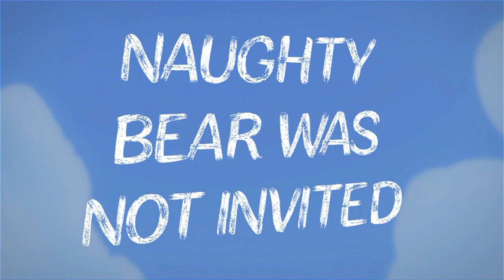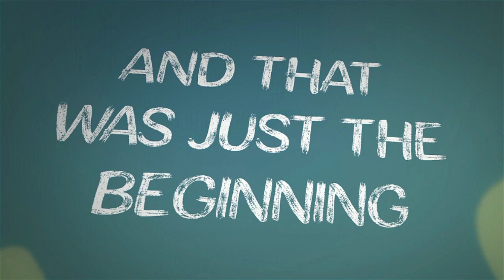Naughty Bear Official UK Launch Trailer 720p [HD]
The Naughty Bear Official UK Launch Trailer brought to you

Set to release on June 25th 2010 for the Xbox 360™ and PlayStation®3 platforms, players will take on the role of Naughty Bear, a bear driven to seek vengeance after the other bears don't invite him to the big birthday party. Scorned for the last time, Naughty Bear becomes hell bent on manipulating and terrorizing the blissful bears inhabiting the Island of Perfection.

"Players tired of the same old shoot-'em-up, recycled gameplay are going to get what's coming to them in Naughty Bear," said Adam Kline, president, 505 Games U.S. "The all-new scare-based points system introduces a whole new element of fun in Naughty Bear as players win the most rewards for being deviant and maniacal."

As Naughty Bear, players will wreak havoc on every stuffing-filled foe that crosses their path. Featuring an array of weapons, objects and scare tactics, gamers strive to earn Naughty Points as they inflict physical and psychological harm on Naughty Bear's enemies. This all-new scare-based points system means players will win the most rewards for being deviant and maniacal. The variety allows for a completely new experience every time players pick up a controller and the ill-fated bears become more difficult to harass and terrorize as the game progresses. Naughty Bear features more than 30 levels to unlock, with unique characteristics and weaponry encountered at every stage. Gamers can search the game world and collect all the hidden party items locked away by the other bears.

"Naughty Bear is sure to become a favorite guilty indulgence as players take on the classic role of a wolf in sheep's clothing," said David Osborne, creative director at Artificial Mind and Movement.

Players will be able to cause chaos and calamity in Naughty Bear for Xbox 360 and PlayStation 3 platforms on June 25th 2010